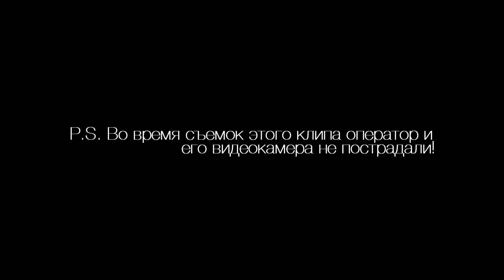Мот - Мот Стелит че сели choreo by Sergey Eremenko MNL dance studio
Choreography, Sergey Eremenko

Believe in Yourself!!! FOLLOW YOUR DREAMS!!!